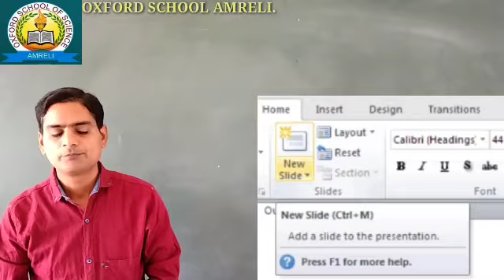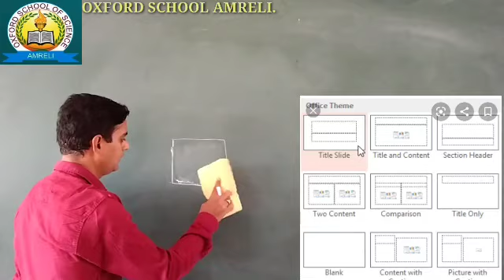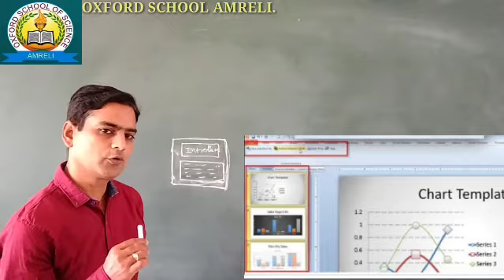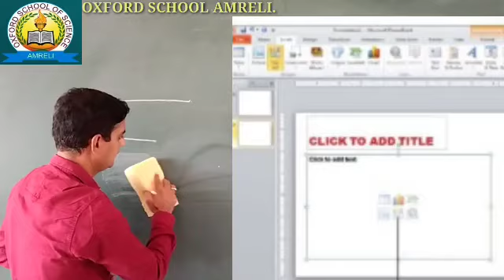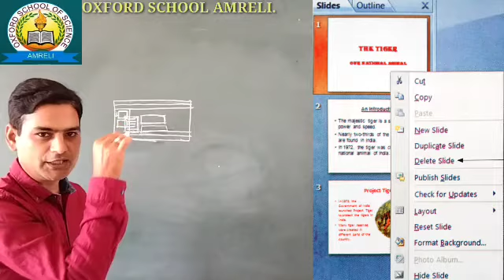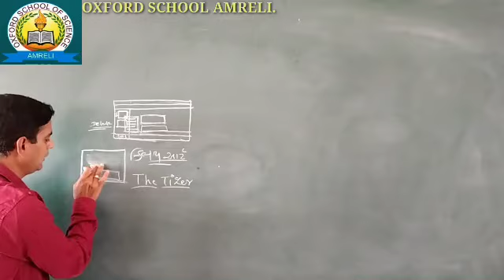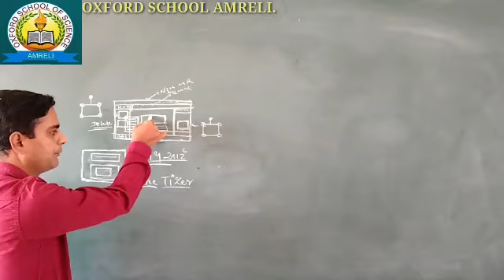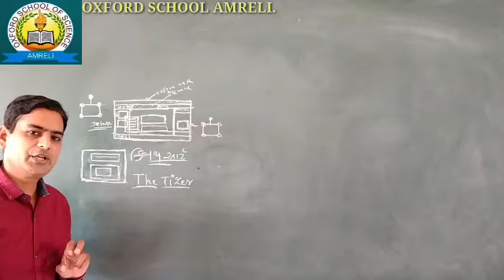STD-6 COMPUTER CH-3 POWER POINT [17-04]